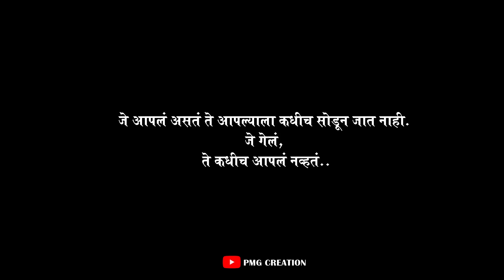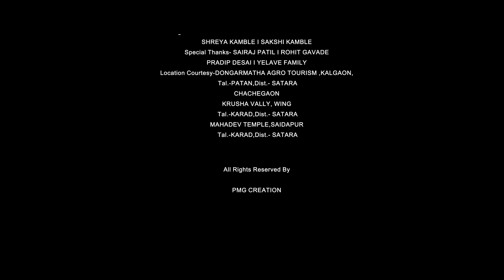DIMPLE I Marathi Cover Song I Sanju Rathod I PMG CREATION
जे आपलं आहे ते कधीच सोडून जात नाही,
जे गेलं,
 ते कधीच आपलं नव्हतं 🤞🏻
. Hi Guys. !
Here is our new Marathi cover song
'DIMPLE'
By sanju Rathod

Concept- GANA KAMBLE
Directed by -SHWETA KUMBHAR
DOP-AJIT PATIL
Editing- MANOJ MASKE
Ass.DIirector- GANESH KAMBLE, PRITHVIRAJ CHOUGALE
Ass.DOP- AKSHAY KUMBHAR, RAJESH RAVAL
Creative Head- AJIT HAWALDAR

Singer/Lyrics/Composer SANJU RATHOD
(Thanks for such a beautiful track)

Featuring- MADDY KHAN, PRNAV YELAVE, SHREYAS SONAWALE
                      SHREYA KAMBLE, SAKSHI KAMBLE
Special Thanks- SAIRAJ PATIL ,ROHIT GAVADE
                                 PRADIP DESAI, YELAVE FAMILY
Publicity Design-AKSHAY KUMBHAR
Location Courtesy- DONGARMATHA AGRO TOURISM, KALAGAON
                                      Tal- PATAN, Dist-SATARA
                                              CHACHEGAON
                                        KRUSHNA VALLY, WING
                                    Tal-KARAD, Dist- SATARA
                                MAHADEV TEMPLE, SAIDAPUR
                                    Tal-KARAD, Dist- SATARA

SINGER - SANJU RATHOD
MUSIC COMPOSER - SANJU RATHOD
LYRICS - SANJU RATHOD
MUSIC ARRANGING - DJ UDAY

DIRECTED BY - AMEY JOSHI
ASS. DIRECTOR - SHUBHAM CHINCHOLE
PRODUCE BY - MANISHA AJAY JOSHI , KSHITIJA JOSHI
ADD MUSIC KEY - SIDDESH KULKARNI , AMAR GIRI
RECORDING - HARMONY STUDIO , MUMBAI
D.O.P.- YOGESH THAKUR & LALIT HIWALE
DRONE - AMIR DESAI & KAUSHIK MADKAIKER
EDIT BY - SIDDESH KULKARNI ( SPINELEAF STUDIO )
MAKEUP - POOJA RATHOD
STORY & CONCEPT - AMEY JOSHI & SANJU RATHOD
STARRING - SANJU RATHOD , AMEY JOSHI , PRAJAKTA GHAG, SHREYA KULKARNI
POSTER DESIGN- ABHIJIT DANI
STUDIO - SPINELEAF STUDIO
LOCATION PARTNER- DPEDRO IN GOA
CREW MEMBERS- UMER MALLIK , SAGAR TAYDE , VISHAL RATHOD, ANIL PAWAR, ROHAN PANPATIL , SACHIN RATHOD, ARUN CHAVAN, PRAVIN BABA LAD,
SPECIAL THANKS - AKRAM KHAN , MAHENDRA THISGE , VIKRAM SINGH , NITIN BHAVSAR , PRAKASH GOTMARE , NIHAR RAJWANSHI, PRASAD KHODADE